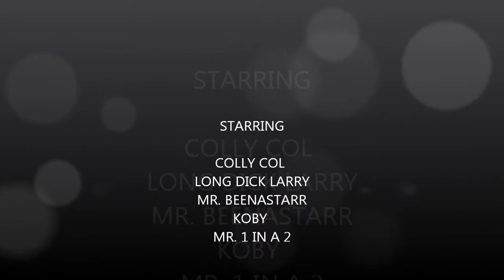Colly col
smoking and chilling listen to my dawg. kill yaself for hating...we still gone make it